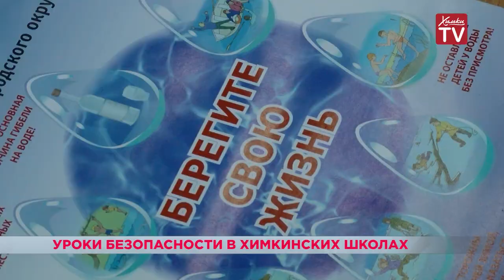Уроки безопасности проводят в химкинских школах. 19.12.18